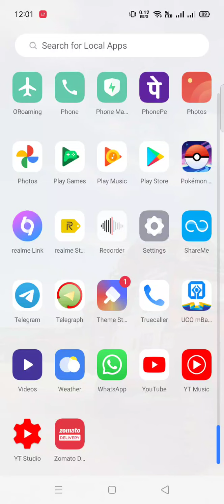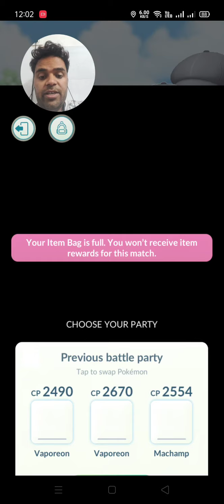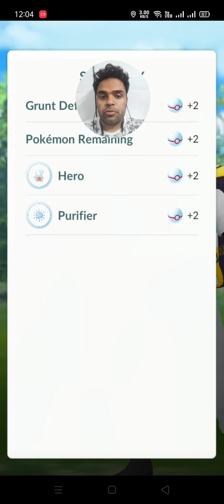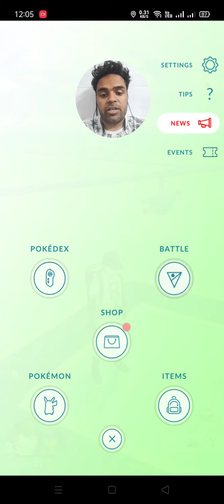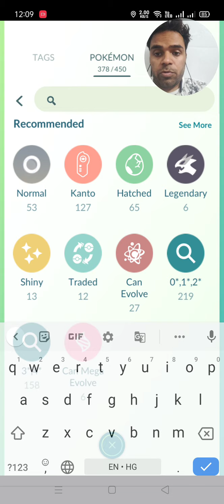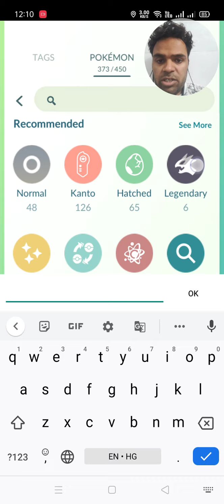POKEMON GO - TEAM ROCKET BATTLE